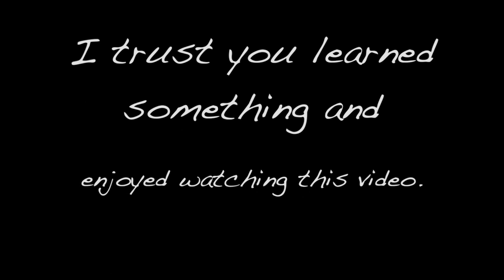What was my very first speech like? Ice Breaker at Liberty Toastmasters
This video is an Ice Breaker speech at Liberty Toastmasters.